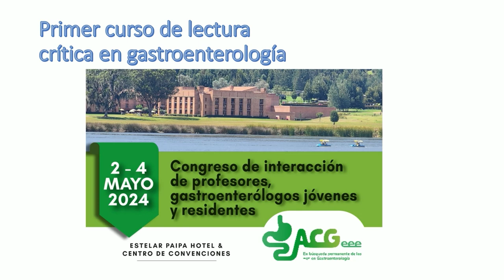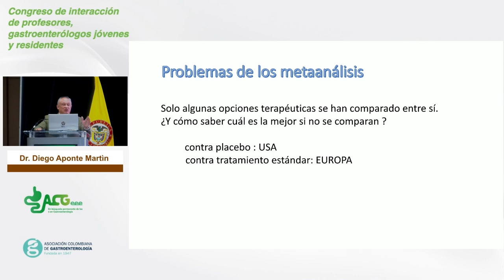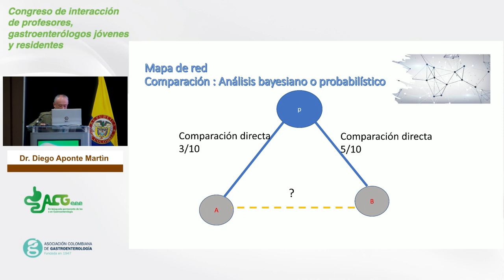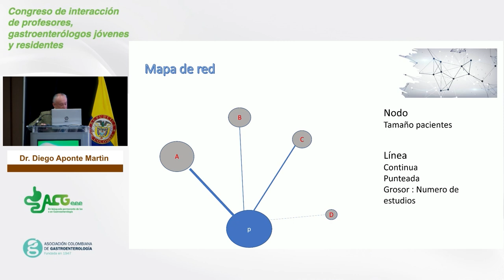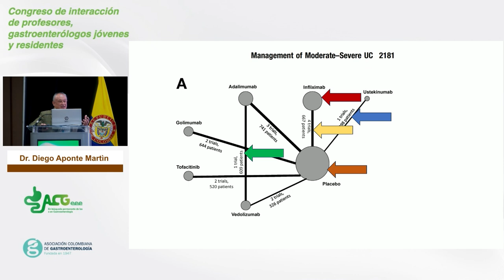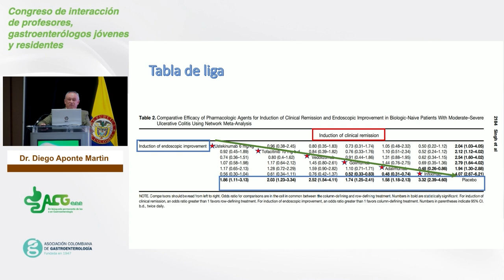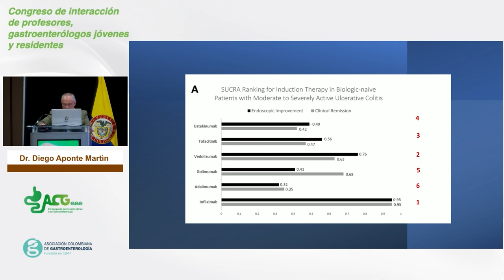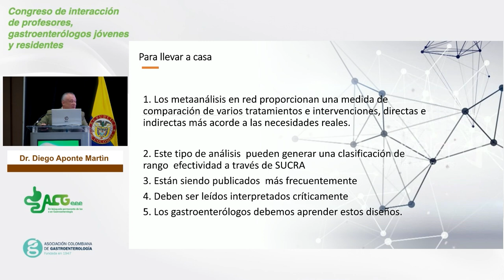Dr. Diego Aponte Martín | Bogotá | ¿Cómo interpretar metaanálisis en red?